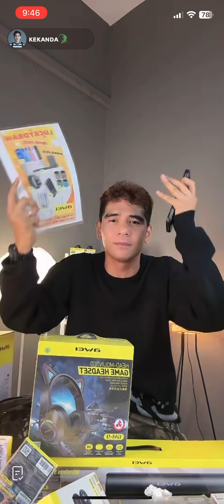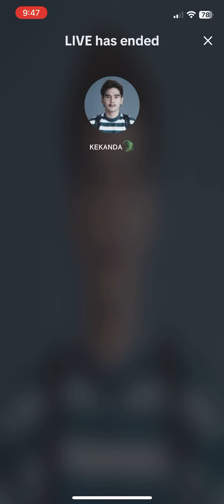Live Kekanda 10/10/2024 | 8:11pm